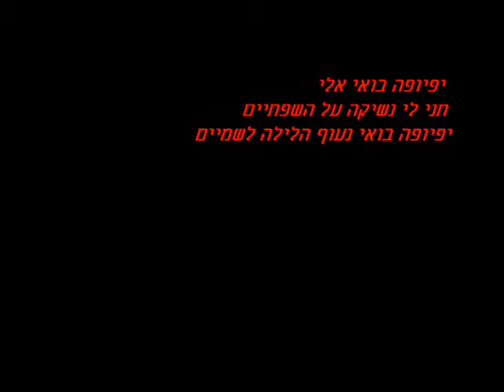יפיופה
חבק אותי בכל הכוח